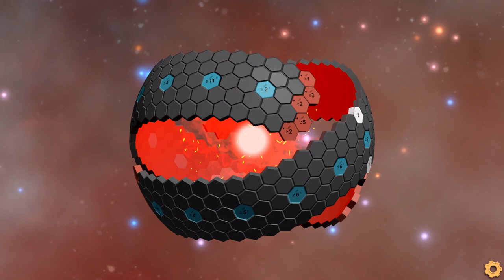Globesweeper: Hex Puzzler Trailer